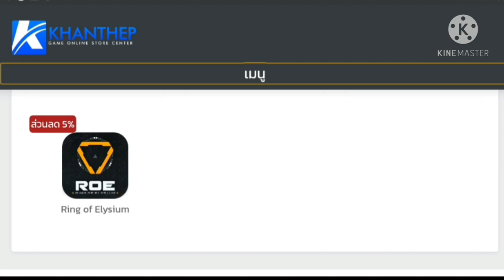[FFCTH] กิจกรรมใหม่ฟีฟาย: GMแจกหนักยกเซิฟ‼ ตัวละครฟรี + ชุดอาหมวยสวยแซ่บ‼ (สายฟรีต้องดู‼)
Facebook ส่วนตัว
-Android 9.0
-แรม 4GB
-รอม 64GB